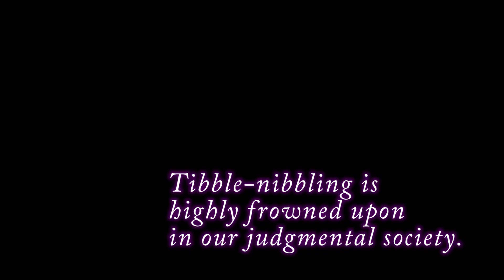Wheel of Fortune, Ep. 14: Nibble Those Tibbles - Press Buttons 'n Talk